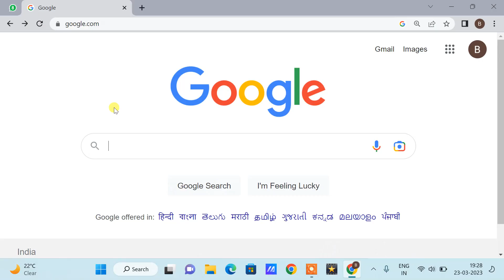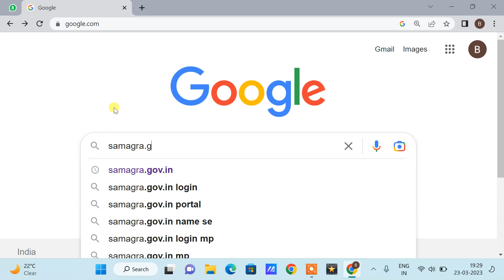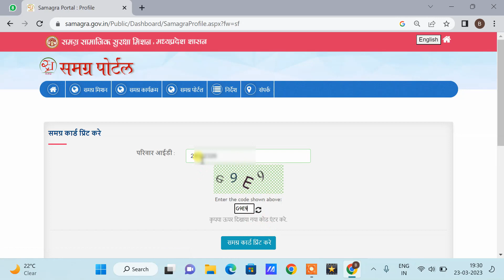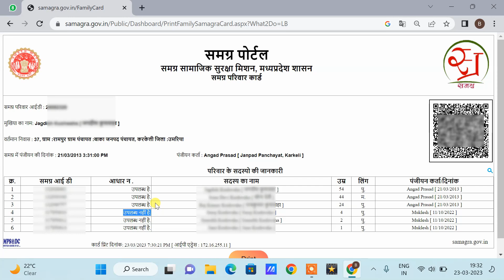समग्र पोर्टल पर E-Kyc कैसे चेक करें | Samagra id ekyc kaise check kare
समग्र पोर्टल पर E-Kyc कैसे चेक करें | Samagra id ekyc kaise check kare | Ekyc samagra id | Samagra id ekyc kaise kare

Tag for reference:samagra id me aadhar link kaise kare,samagra id me naam kaise jode,samagra id kyc status kaise check kare